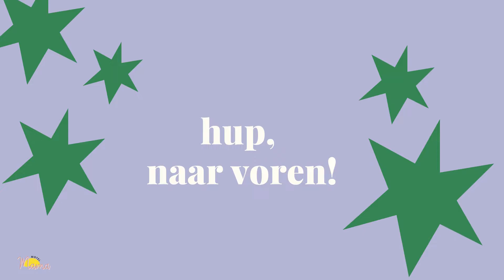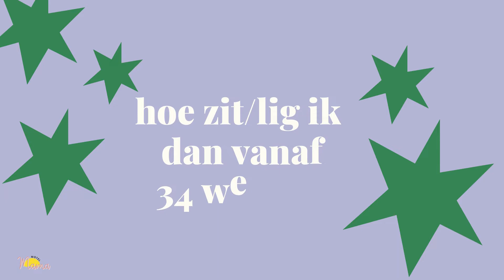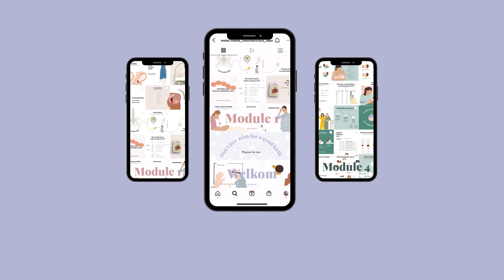Zo voorkom je een 'sterrenkijker'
Vanaf 34 weken zwangerschap is het slim om een wat meer ‘voorover gebogen houding’ aan te nemen. Zo zorg je ervoor dat je baby in de ideale startpositie komt te liggen!

p.s: Dit fragment is afkomstig uit mijn Motel Mama online zwangerschapscursus. Daarin stoom ik je – met heel veel van dit soort korte filmpjes, tips en oefeningen – klaar voor de laatste weken zwangerschap, de arbeid en bevalling, maar ook voor het (borst)voedingsavontuur en de kraamtijd. Waarom? Omdat ik weet dat goed voorbereide ouders écht een voorsprong hebben bij de start, en dat je – wanneer je er met zelfvertrouwen aan begint – zowel de bevalling als de kraamtijd fijner beleeft. Lees meer over mijn mijn online zwangerschapscursus op